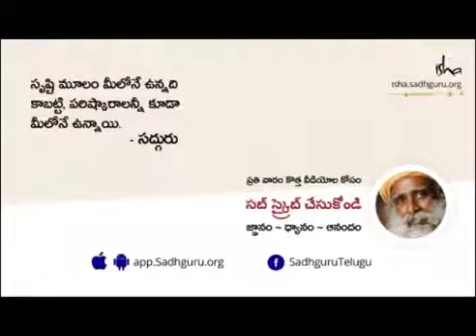|| Sadhguru Telugu || 34 పర స్త్రీ లేక పురుషుడితో సంబంధం పాపమంటారా ||